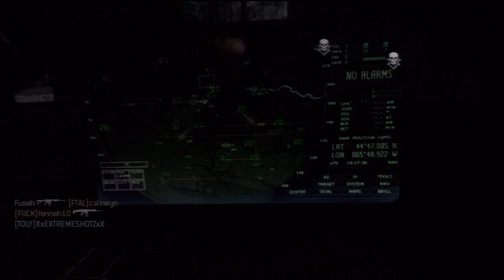MW3 74-0 w/ M.O.A.B- My highest kd game yet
74-0 MW3 on village. Kill comfirmed with M.O.A.B